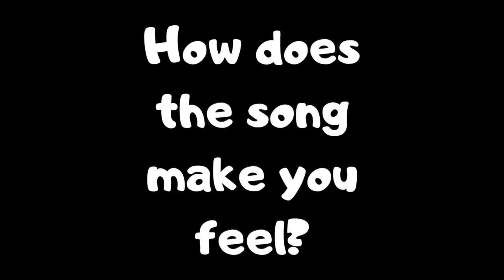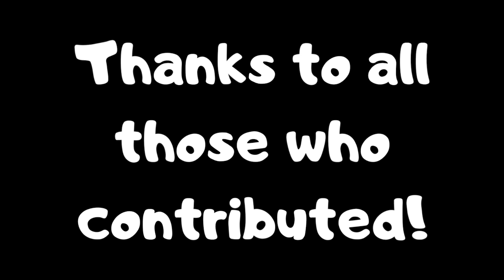The Nook Nook Online Show EPISODE #2 (Make an Instrument Contest)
Look out for a new show every Monday and throughout the week when you least expect them!
A new activity every Thursday.

Miss Tammy does a mindfulness active kids music class (ages 0-5) at Nook Nook Creative Music School as well as many other places around Bucks County and Philadelphia. Check out her amazing classes here:

A safe online community and show for at-home musical and creative activities.
Participate and share! Your children will be featured in the online show. They will see themselves and their friends. Even win contests!
Various weekly shows and activities.
Creative activities, contests, performances, home-schooling tips & tricks, share ideas and feature your children at home doing amazing and creative things!